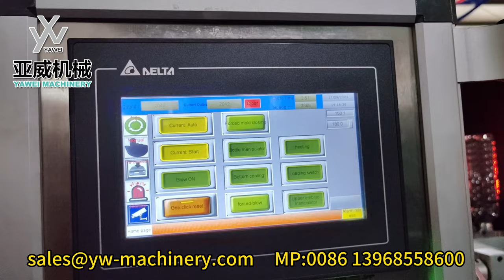YW-L2MS PET Blow Moulding Machine